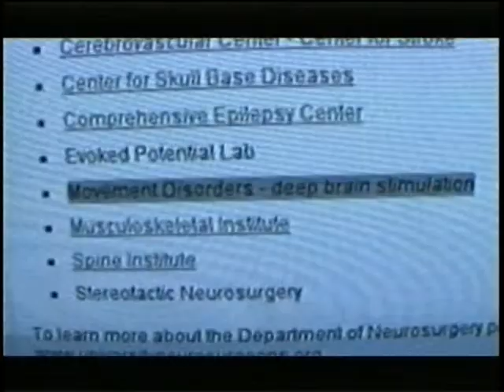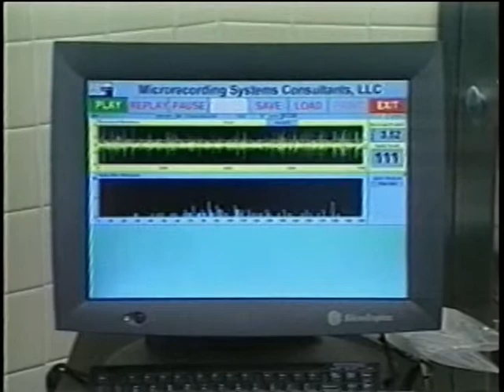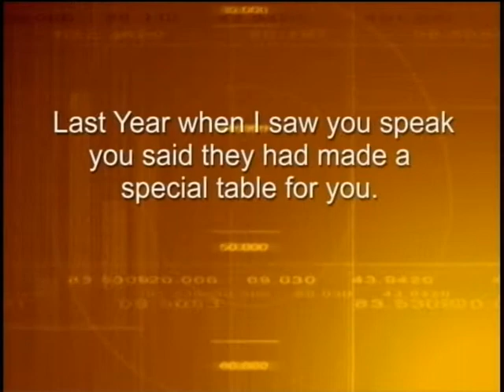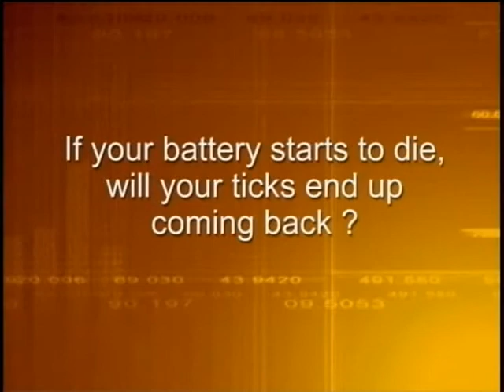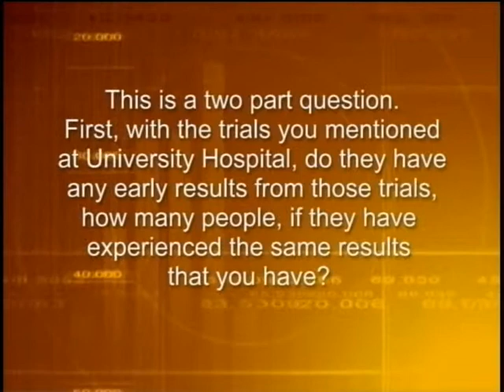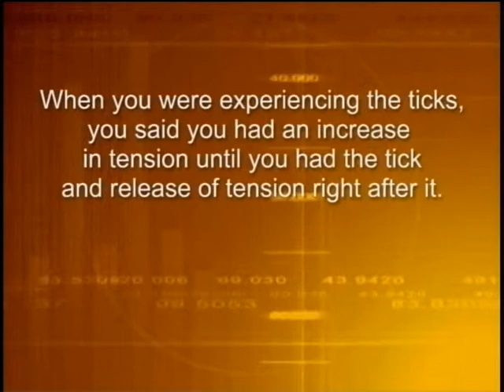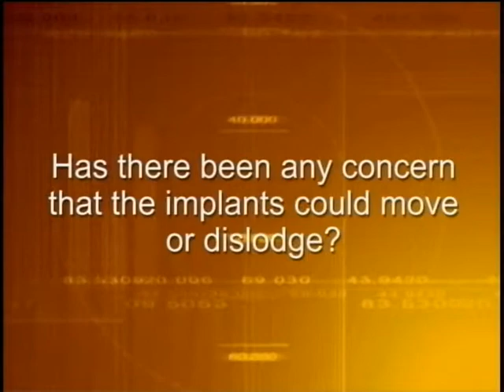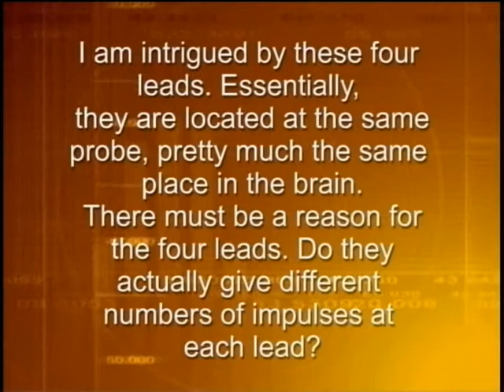The Knowledge Exchange - Deep Brain Stimulation - Modern Day Medical Breakthrough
Diagnosed at the age of six with Tourette Syndrome, a neurobehavioral disorder, Jeff Matovic grew up experiencing unpredictable jerking motions, muscle tics and spasms. Medication helped, but by his mid 20's, the spasms worsened and the medications became less effective.

Jeff consulted University Hospitals of Cleveland neurologist Brian N. Maddux, MD, PhD, and neurosurgeon Robert Maciunas, MD, and in February 2004 began operations to implant electrodes deep inside his brain to control the symptoms. In March, this technique called Deep Brain Stimulation, was "turned on" and his tics disappeared! This successful procedure received worldwide media attention. Jeff appeared on Good Morning America and the Oprah Show, publicizing the procedure that gave him back his life and gave an option to others suffering from brain disorders like Tourette's and Parkinson's Disease.

Please join us for this extraordinary presentation!

The Knowledge Exchange is held twice monthly and is completely casual.
Come when you can, for as long as you can and feel free to bring your lunch.
Everyone is welcome! This includes Lakeland employees, students, neighbors, friends, relatives, anyone!

Footage from ABC News used with permission.

Hosted by Jeff Matovic
Thursday, October 13, 2005
Main Campus
12:00-1:00 p.m. Room H101